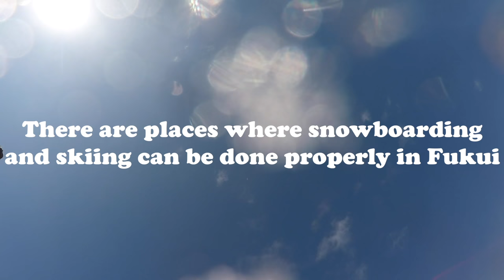Winter in Fukui Snowboard (PC only playable)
I am studying everyday to raise video production technology
I would be happy if you could have a little fun watching my video

▼Picture taken place
・Maruoka
・Echizen Coast
・Ski Jam Katsuyama

▼Equipment used in shooting

・GoPro